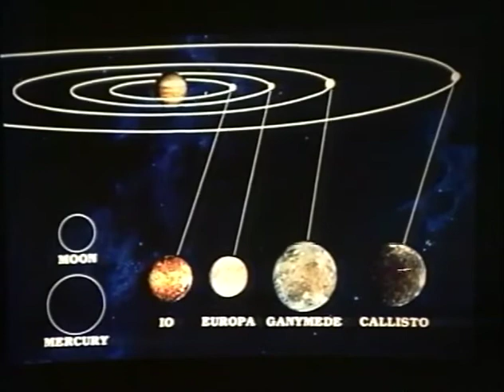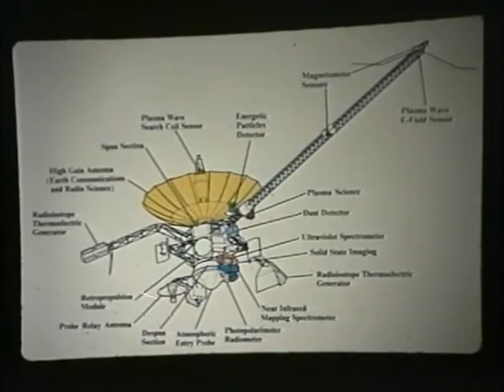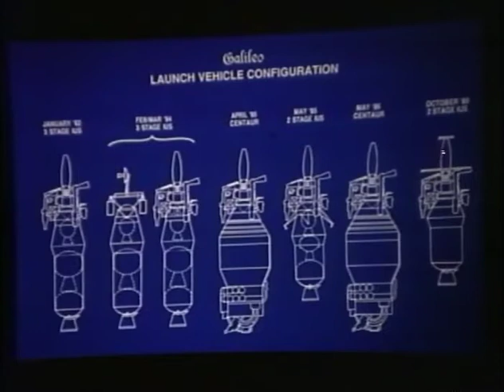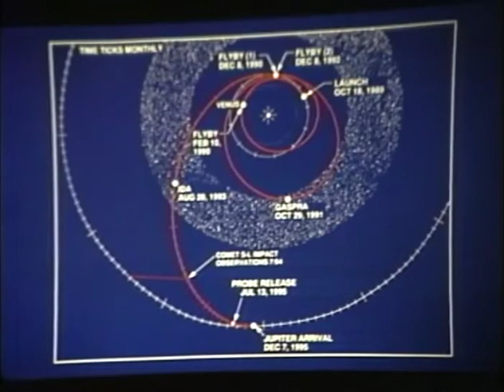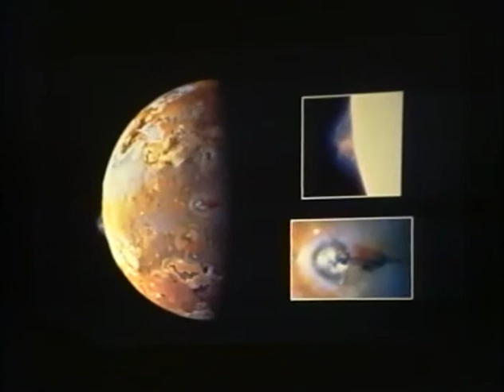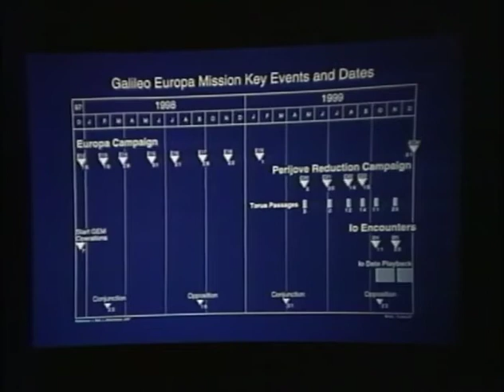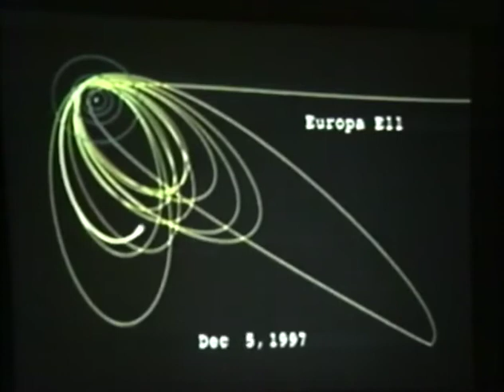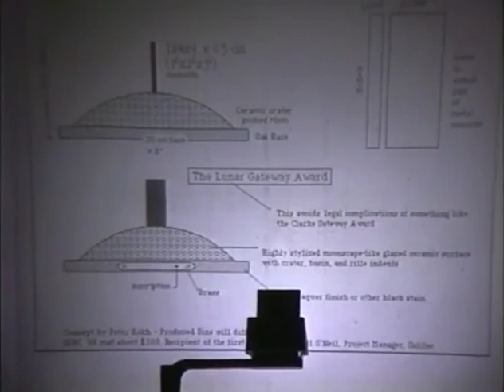ISDC 1998 - Project GALILEO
The National Space Society's 17th annual International Space Development Conference "Space: Under Development" was held May 22-25, 1998 in Milwaukee Wisconsin.

Charlie Walker - Introduction - 0:13
Bill O’Neil - 4:45
Q & A - 46:01
Peter Kokh - Closing/Presentation - 1:05:52